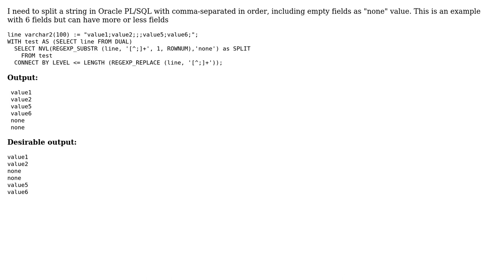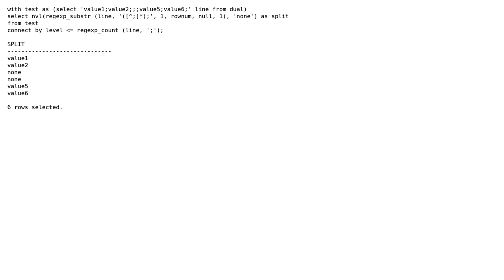How to split a string in order with a comma-separated string and (possible) empty fields between...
How to split a string in order with a comma-separated string and (possible) empty fields between commas?

With thanks & praise to God, and with thanks to the many people who have made this project possible! | Content (except music & images) licensed under CC BY-SA | Music | Images & others | With thanks to user Oscar P user akk0rd87 and the Stack Exchange Network Trademarks are property of their respective owners. You are responsible for your own actions.